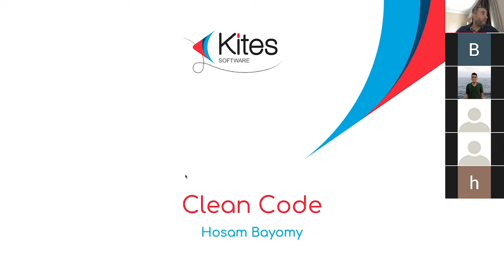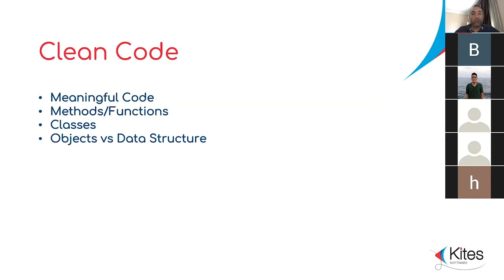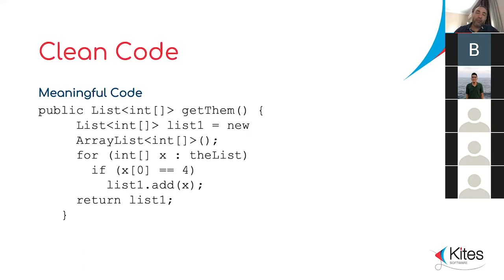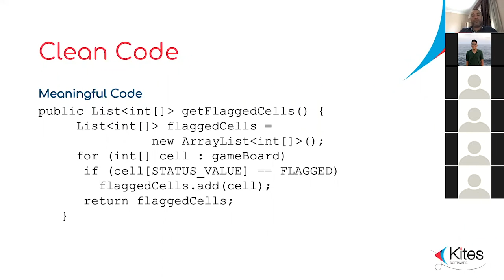Introduction to Clean Code